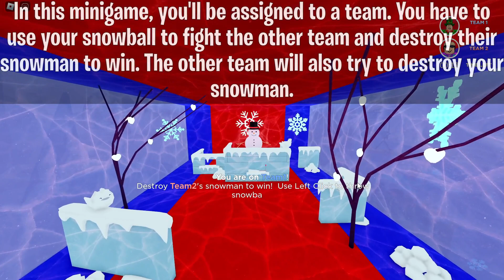[EVENT] HOW TO GET THE TH BEANIE & SNOWY HEAD IN TOMMY PLAY! | ROBLOX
In this video, I show you how to get the TH Beanie and Snowy Head avatar items in the Roblox Tommy Play event game!